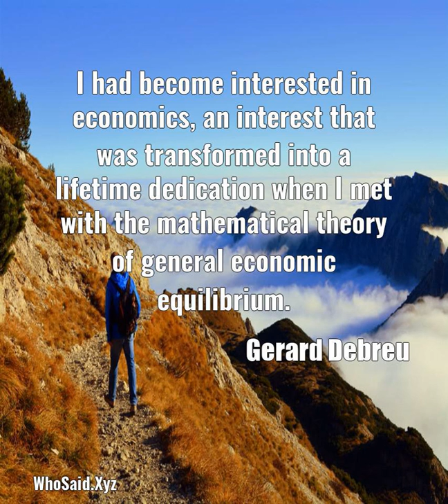Gerard Debreu: I had become interested in economics, an interest that ......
I had become interested in economics, an interest that was transformed into a lifetime dedication when I met with the mathematical theory of general economic equilibrium.  A quote from, Gerard Debreu